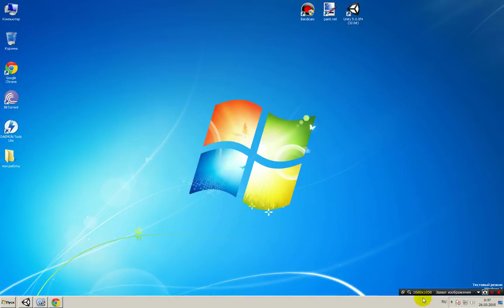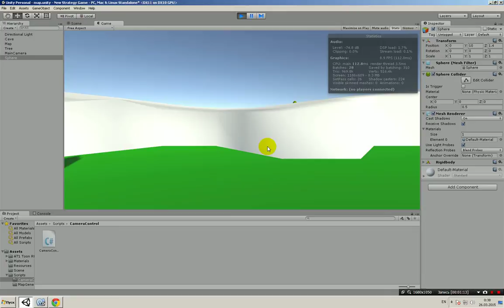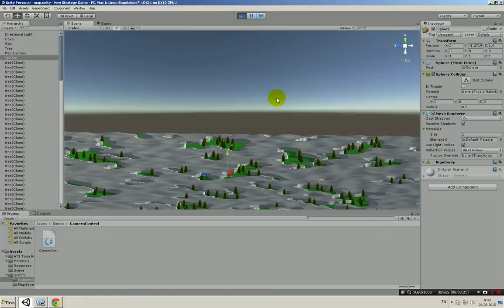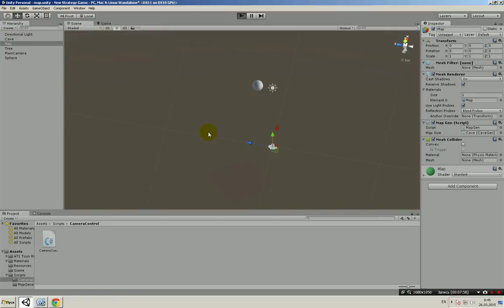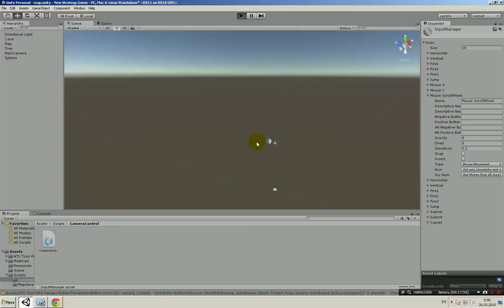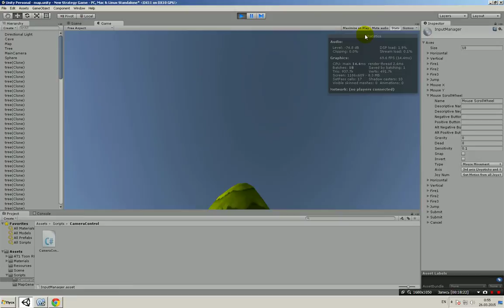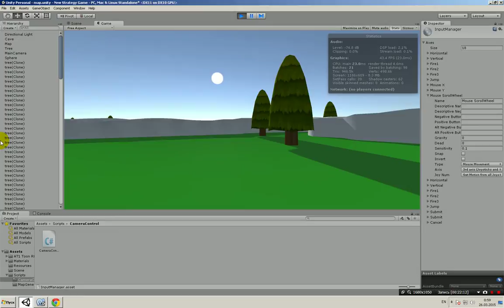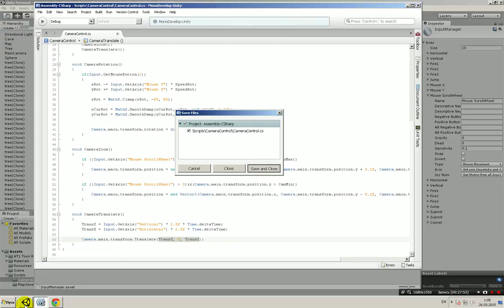Unity 3D. Урок 8. RTS. Камера.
В этом уроке мы напишем скрипт управления камерой в игре